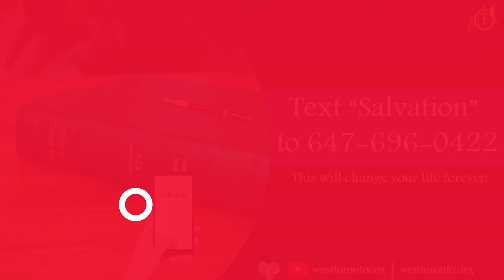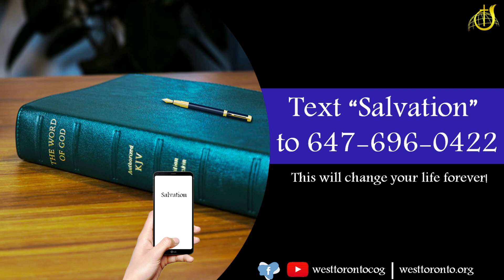Family Focus - Coming to Grips With Ourselves. NDM Sep 19, 2022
Noonday Meditation with Wayne Vernon for Sep 19, 2022